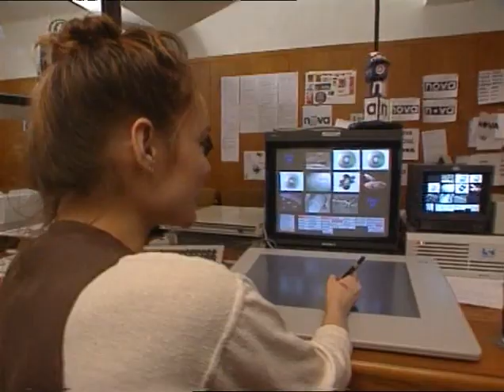HQ - TV NOVA - Dokument o vzniku grafiky-sestrih (1994)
HIGH QUALITY - Nova - krátký sestrih z dokumentu o vzniku grafickeho designu televize NOVA z roku 1994.

Design televize Nova z roku 1994. Publikovano na YouTube v televizni kvalite s laskavym svolenim pana profesora Petra Vrany, ktery tento design na prelomu roku 1993 a 1994 cely navrhl a s tymem spolupracovniku v neuveritelne kratke dobe (cca mesic) zrealizoval. Hudba: Jan Hammer. Znelky byly vyrobeny na pocitacich Henry.